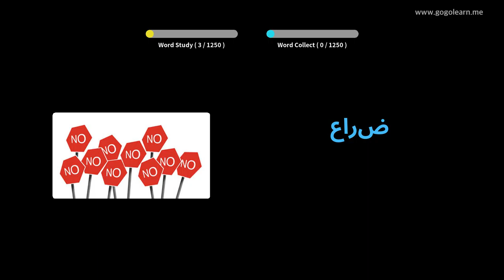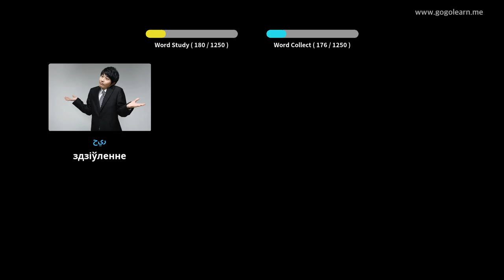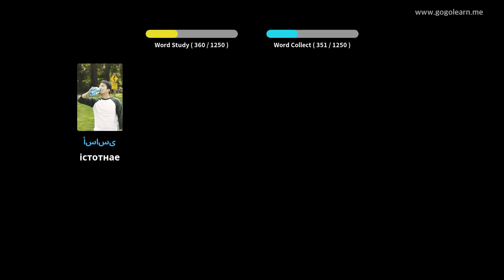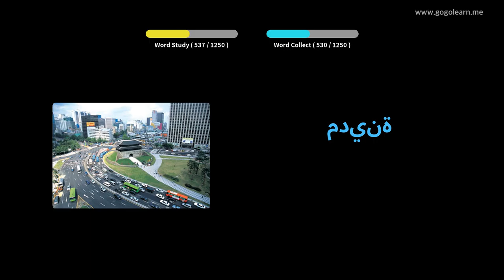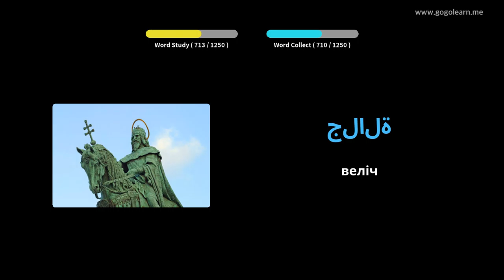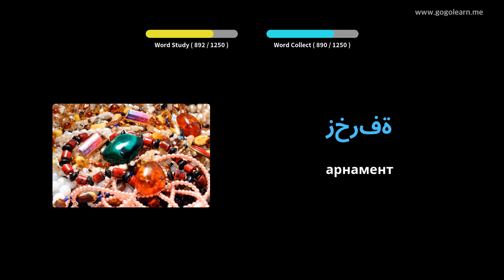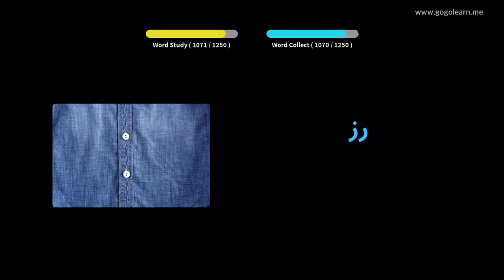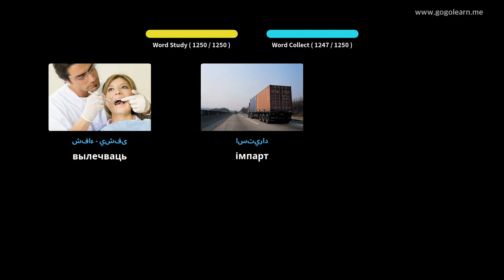Вывучайце Арабская праз фатаграфіі | Арабская лексіка Студэнт | Golearn